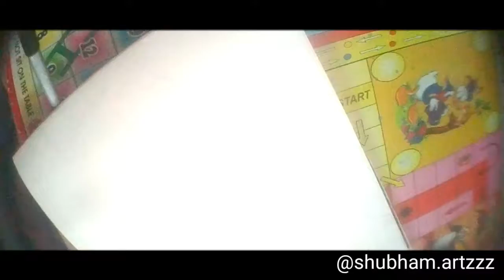Time Lapse !! WATERCOLOR painting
Hi there !
Welcome to DRAWING is my STYLE's official YOUTUBE  channel
Mainly Portraits and Pencil art
AND ALSO FOLLOW US ON shubham.artzzz/